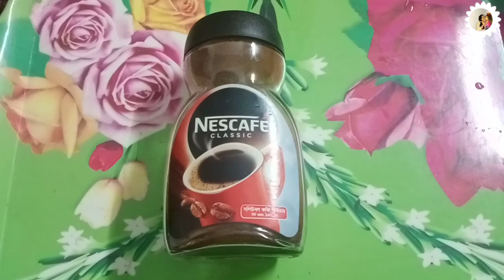১ দিন লাগাও কালো ত্বক ৫ মিনিটে ফর্সা উজ্জ্বল ঝকঝকে করবে /Skin Whitening Coffee Facial Glowing skin